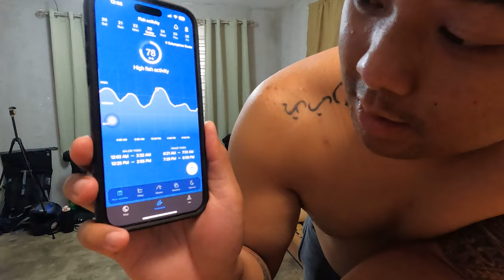ALON | DAY 2 | BAGYO FISHING SA LA UNION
Naaayssswaaaannnnn!!!

DAY 2 namin dito sa La Union at yung inakala naming magiging okay ang panahon eh akala lang pala talaga namin. Anlakas pa rin ng ulan at hindi kami nakapokol sa oras na dapat sana ay gagawin namin. Kaya ayun tamang pahinga nalang muna kami.

Mga bandang hapon nami pomokol kasi wala ng malakas na ulan, pero meron namang malalakas na alon. Grabe ang mga alon dito, kasing tangkad ko na. Mga surfers lang ang nag-eenjoy sa mga ganitong kalalaking alon. Pero bagyo ka lang, anglers kami kaya tuloy lang kami sa pagpokol. Yung iba naming kasama ineenjoy nalang ang bawat hampas ng mga naglalakihang mga alon. Seaweeds na naman kaya ang makukuha ko dito?

Para sa iba pa naming social media accounts